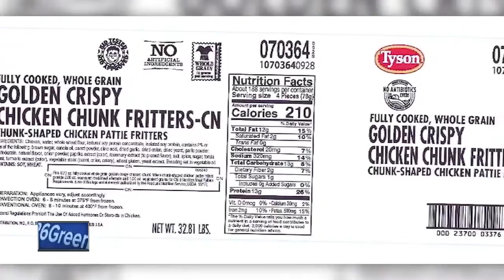NBC26 Latest Headlines | June 10, 3pm